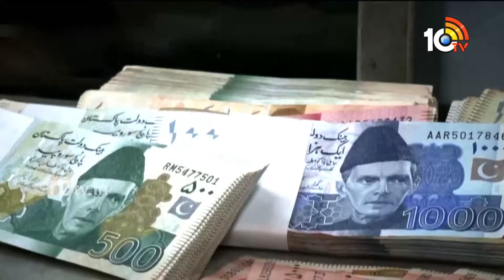దివాలా అంచున పాక్ | Special Focus On Pakistani Economic crisis | 10TV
10TV is one of the Largest Content producing Telugu News Channel in Telugu States. Its one of the leaders in the production and broadcasting of un-biased and comprehensive news.
10TV offers round the clock coverage of latest breaking news and unique mix of news bulletins, current affairs and Entertainment programmes.
10TV Youtube Channel offers Latest News from Telugu States, Politics, Entertainment, Health, Sports Lifestyle, Devotional, National News, International News and lot more.!

హాయ్,
10టీవీ యూట్యూబ్ చానల్‌కి స్వాగతం. 10టీవీలో ప్రసారమయ్యే కథనాలతో పాటు ఆసక్తికరమైన మరెన్నో అంశాలను 10టీవీ యూట్యూబ్ చానల్లో మీకు అందిస్తాం. మా వీడియోలలో మీకు నచ్చిన వాటిని మాకు తెలియజేయండి. అలాంటి మరిన్ని కథనాలను మీకు అందించేందుకు ప్రయత్నిస్తాం. నచ్చిన వీడియోలను మరింత మందికి షేర్ చేయండి. చానల్‌ను సబ్‌స్క్రైబ్ చేయడం మరిచిపోకండి. ధన్యవాదములు.!